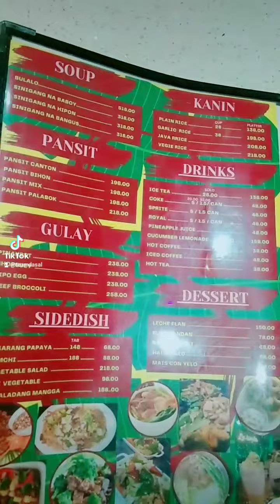Family bonding 2023 at La Linda Restaurant